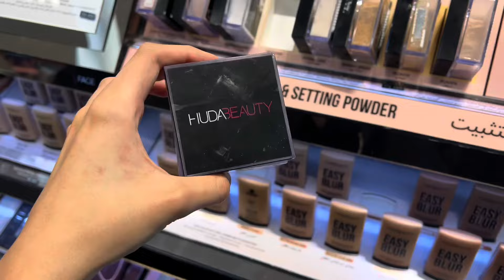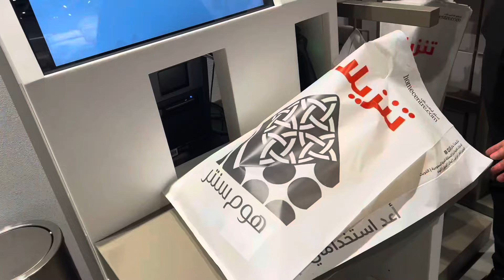Maa baap apne liye ni sochte😢apne bachon ki khwahishat ko pora karte hen | Charsadda Khichdi